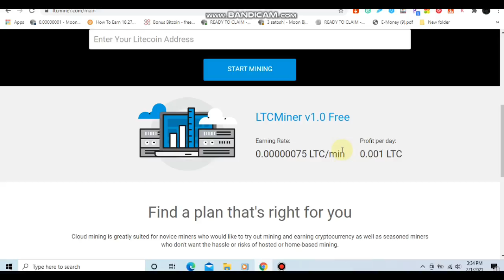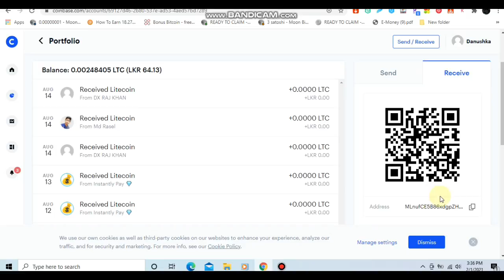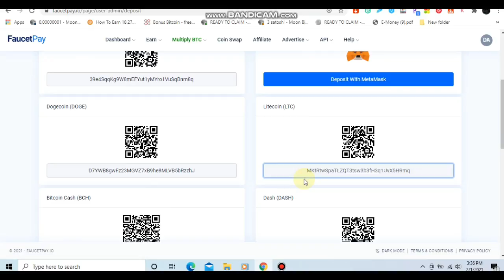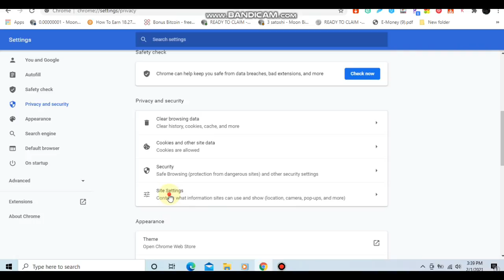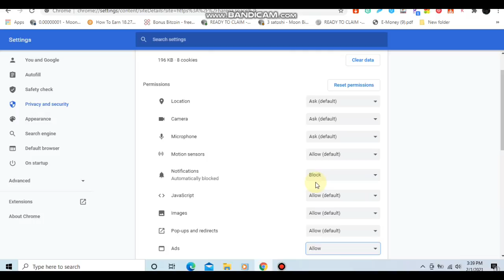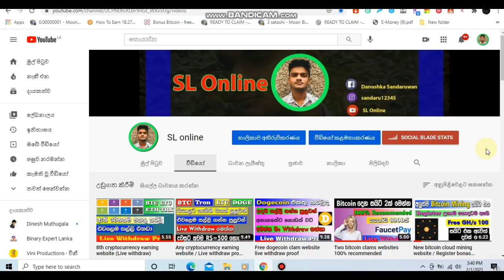Super Litecoin Mining website / Free daily 0.001000.One day withdraw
වීඩියෝ එක සම්බන්දයෙන් ඔයාලගෙ අදහස් comment කරන්න.වීඩියෝ එක බලන්න අපිත් එක්ක එකතු උනාට ඔයාලා හැමෝටම ස්තූතී...🤩💟✌

Please,

එහෙනම් හැමෝටම සුබදවසක් තාක්ෂණය පිරි හෙටක්...හැමෝටම ජය.🙏💟🙏